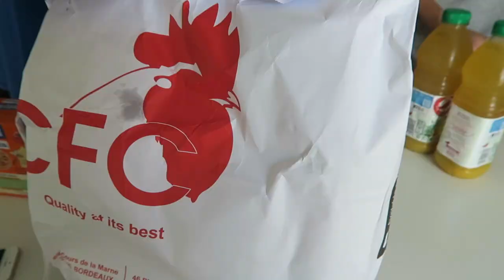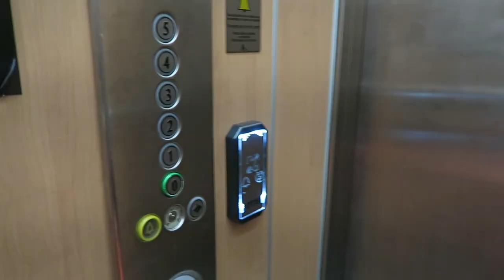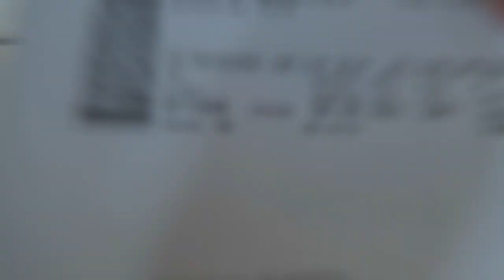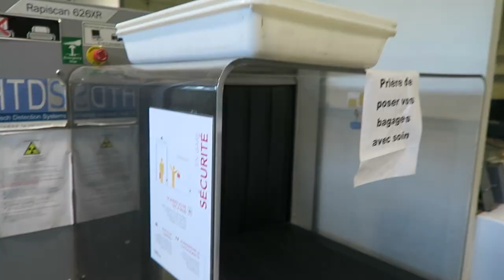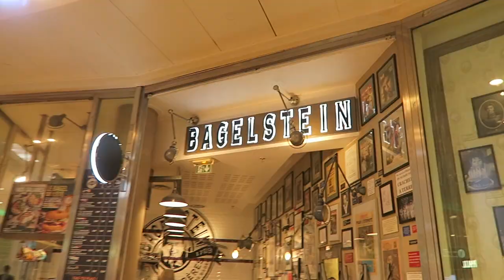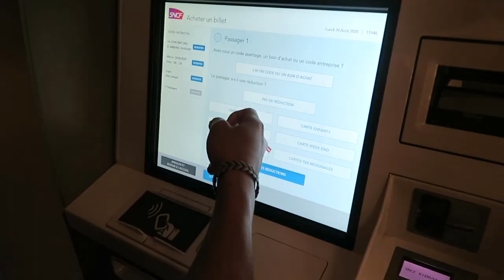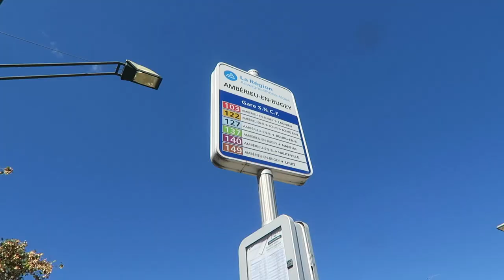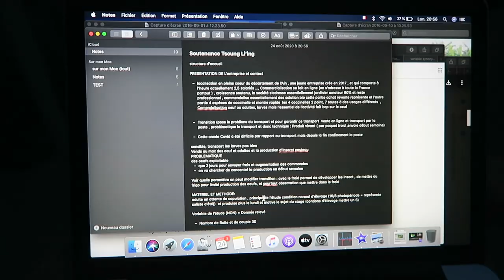RETROUVAILLE LYON Brother (travel) - Teddy'joncT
2710  ❤️ UNE VIDEO VRAIMENT SPECIAL LES AMIS ❤️

Stay Safe !!